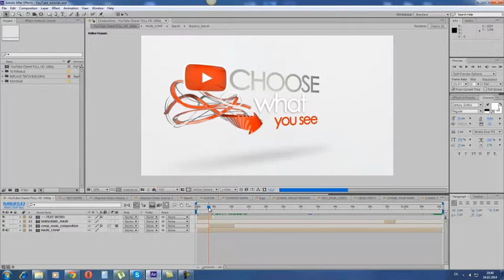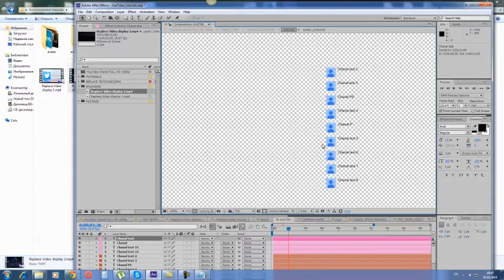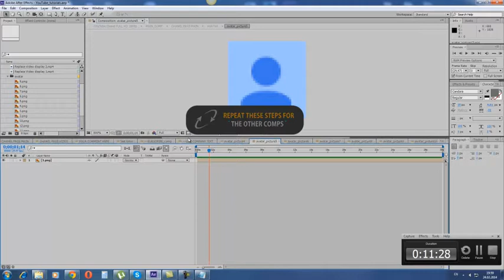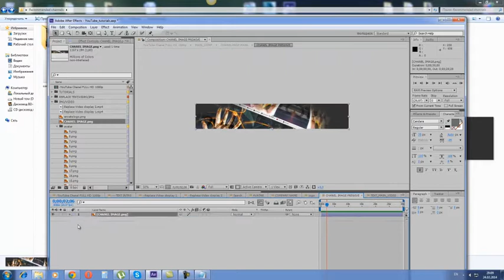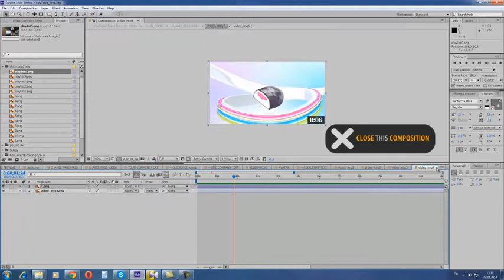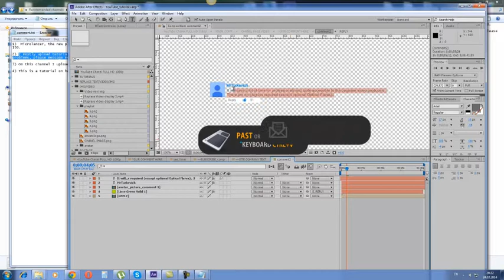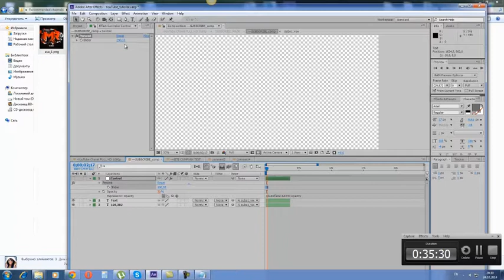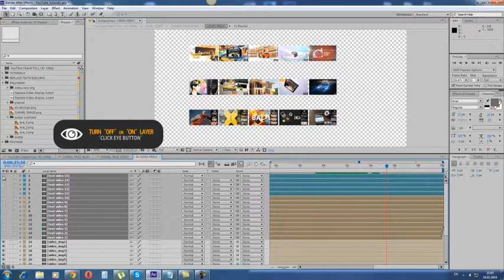Tutorial: Your YouTube Channel for Adobe After Effects 2/2